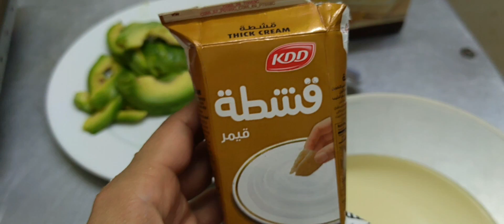AVOCADO GRAHAM'S/PILIPINO DESSERT/ easy recipe